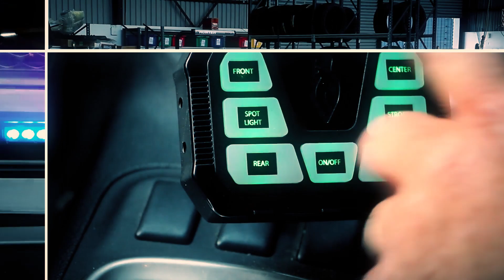Feniex Industries // Installer Montage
At Feniex we know we're not alone. We're surrounded by the best dealer network in the world with our shared passion of producing high-quality, American made emergency warning equipment for men and women across the globe.

Watch our latest YouTube exclusive showcasing some of the great instals we have seen over the past few weeks!